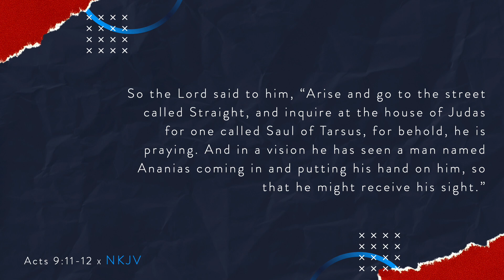A Short Stop With A Shortstop | Episode 133 | Out of Your Comfort Zone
Will you step out of your comfort zone? Join Johnnie, as he discusses baseball and biblical examples of individuals who stepped out of their comfort zone.